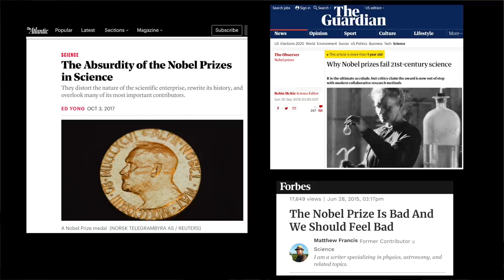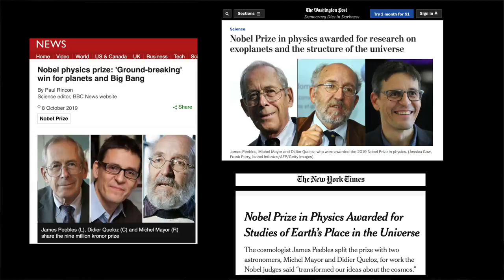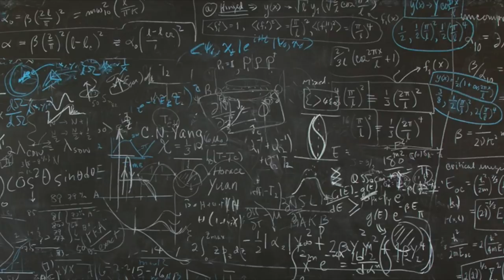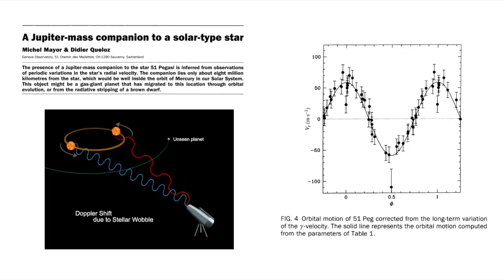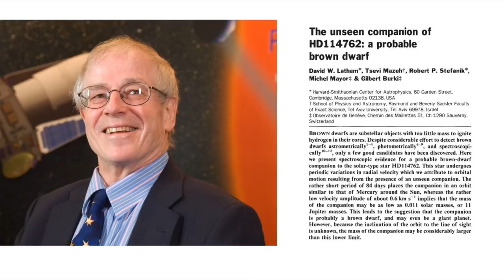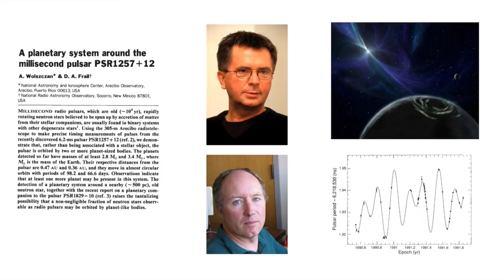Nobel Prize for Exoplanets!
The 2019 Nobel Prize in Physics has just been announced, with one half going to the first discovery of an exoplanet around a Sun-like star. Here’s our brief take on why this is great news for those who love planets.

Presented by Prof. David Kipping. All planetary images and videos shown are artistic representations.

References:
► Mayor & Queloz, 1995, "A Jupiter-mass companion to a solar-type star", Nature, 378, 355
► Latham et al., 1989, "The unseen companion of HD114762: a probable brown dwarf", Nature, 339, 38
► Campbell, Walker & Yang, 1988, "A Search for Substellar Companions to Solar-type Stars", ApJ, 331, 902
► Hatzes &Cochran, 1993, "Long-Period Radial Velocity Variations in Three K Giants", ApJ, 413, 339
► Wolszczan & Frail, 1992, "A planetary system around the millisecond pulsar PSR1257+12", Nature, 355, 145

► Trappist-1 animation by ESO/L. Calçada/spaceengine.org

And also...